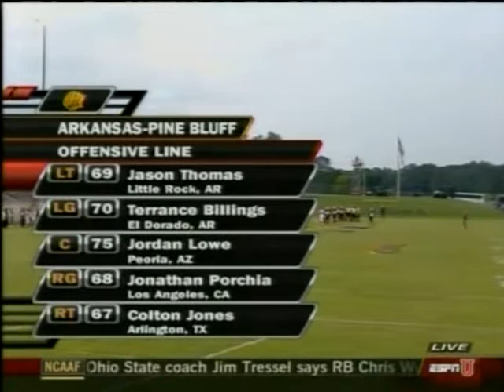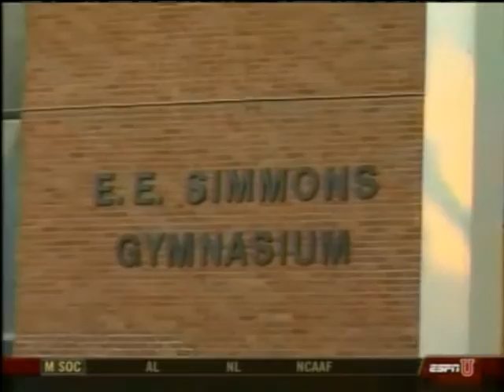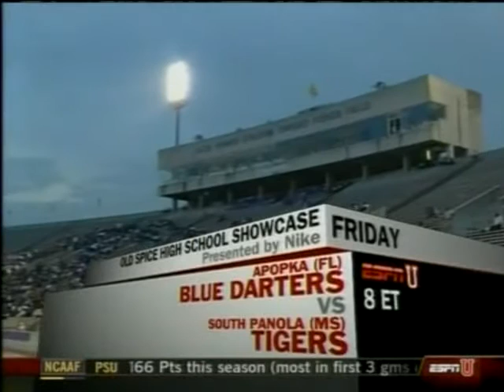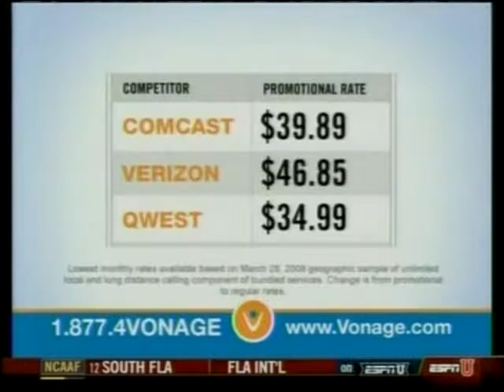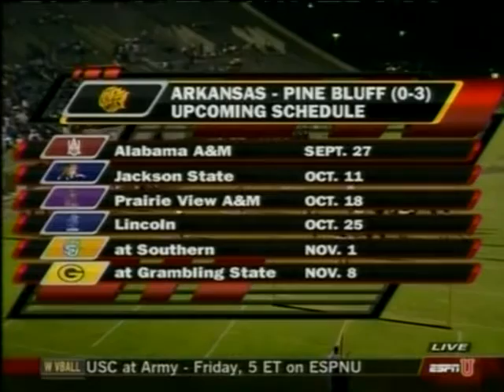2008 SWAC Football: Arkansas Pine Bluff Golden Lions @ Alcorn St Braves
September 19, 2008 was a SWAC Football Conference Game between Arkansas Pine Bluff Golden Lions played at Alcorn St. Braves. It was televised by ESPNU.